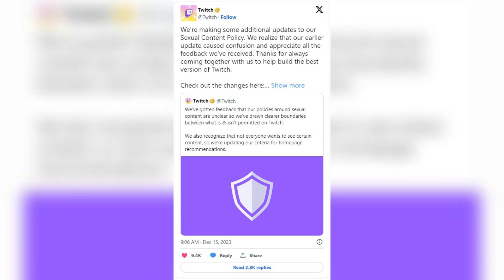BTU 30: Zero emission construction vehicles, and more!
📰 In this week's episode, we dive into the 5 most significant business technology news stories making headlines. From groundbreaking innovations to major industry updates, stay informed with us.

📊 Timestamps:
0:05 - Number 5: Netflix shows detailed viewership data
0:28 - Number 4: Twitch rolls back nudity changes
1:00 - Number 3: Google loses court cases against Epic Games
1:23 - Number 2: Tesla recall over Autopilot software
2:01 - Number 1: GM to bring their hydrogen power core to construction vehicles

🔔 Turn on notifications for weekly updates.